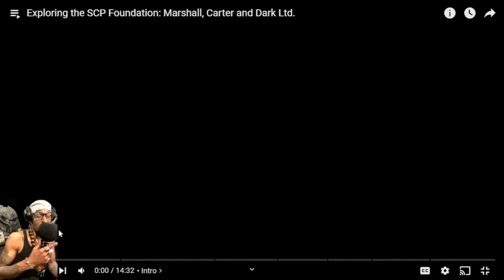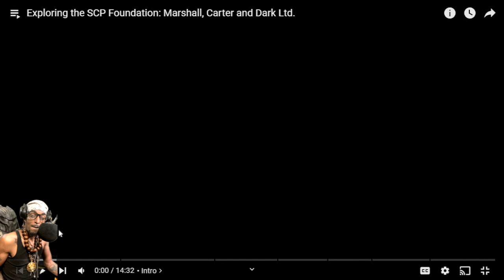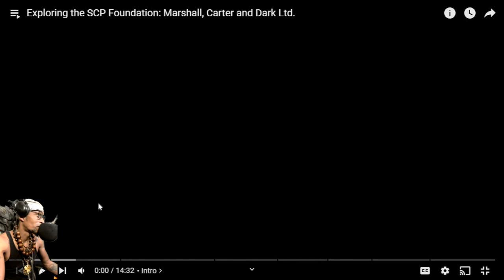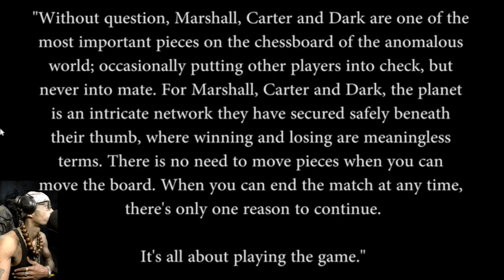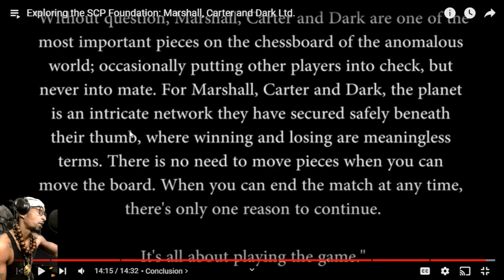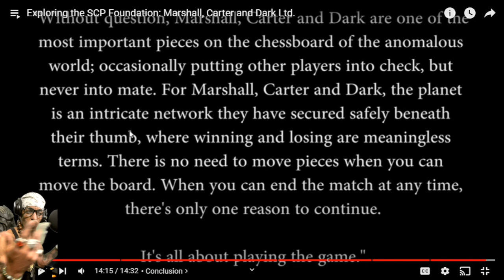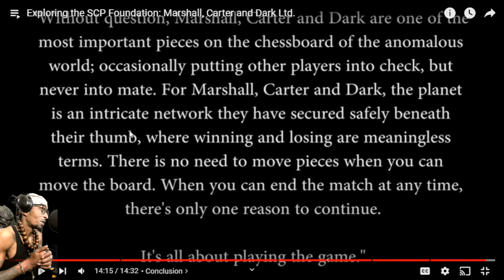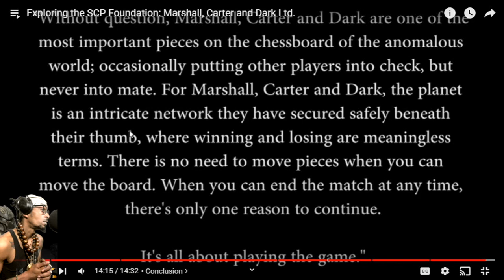Marshall, Carter, and Dark Ltd. REACTION!!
Welcome to the channel. This video is from The Exploring Series. I'm your host, S3v3n, and this is my academy. Today we'll be reacting to Exploring the SCP Foundation - Marshall, Carter, and Dark Ltd. Y'all make sure you keep yourself protected, physically and spiritually, at all times. It's not safe out there. Without further ado, let's get it bustin'.